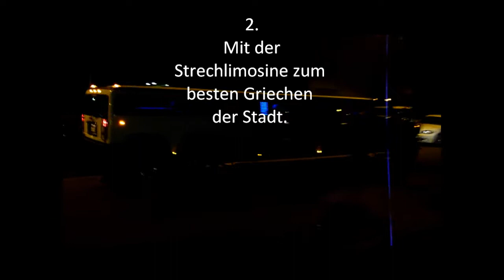Marlboro Vibes -Be a Producer-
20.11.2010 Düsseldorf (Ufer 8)